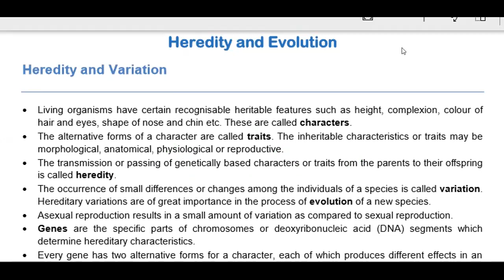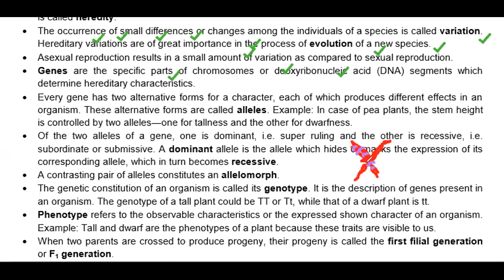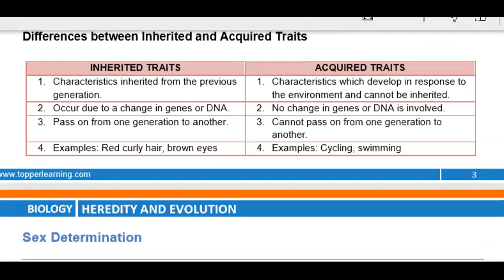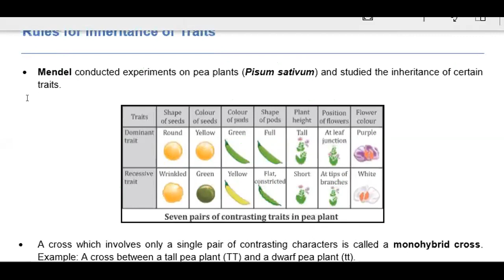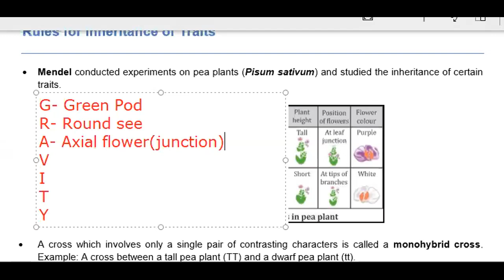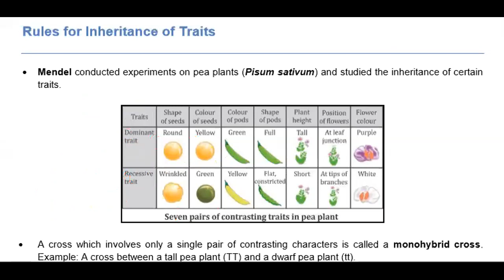Class 10- Lecture 18